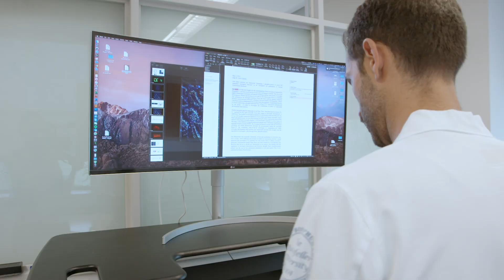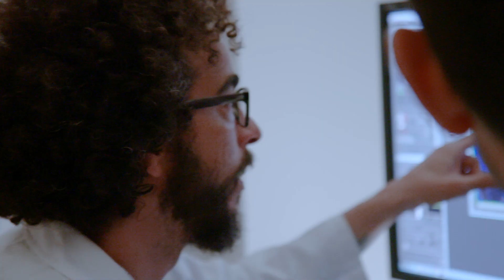Daniel Mucida, PhD - 2019 Pershing Square Sohn Prize Mathers Foundation Fellow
Daniel Mucida, PhD, The Rockefeller University - Mathers Foundation Fellow: Dr. Mucida studies the role of immune cells called Intraepithelial lymphocytes (IEL) in the surveillance of the intestinal epithelial barrier and their role in the initiation or progression of colorectal cancer. Using novel imaging tools and genetic approaches, they will address whether IEL surveillance of the epithelial layer prevents the development of cancer, for example, by killing transformed epithelial cells. The goal is to help prevent damaged epithelial cells from progressing into cancer and to reveal new targets for immune therapies.